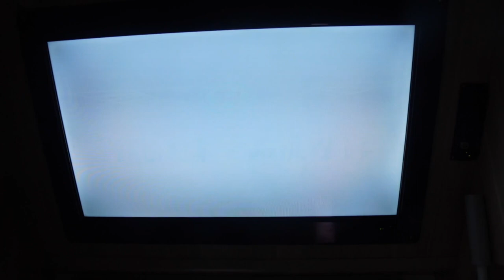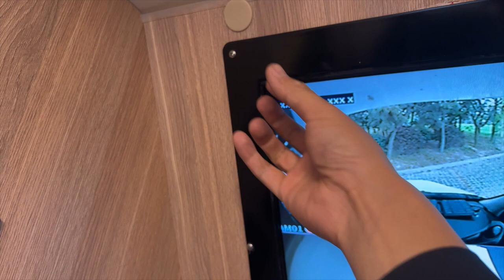房车修好了，13处检修要花多少钱？做个大总结，房车售后很重要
杨旭房车环游中国的暂停中，房车修好了，13处检修要花多少钱？做个大总结，房车售后很重要
虽然辛苦，我还是会选择那种滚烫的人生...
每周二四六19点更新